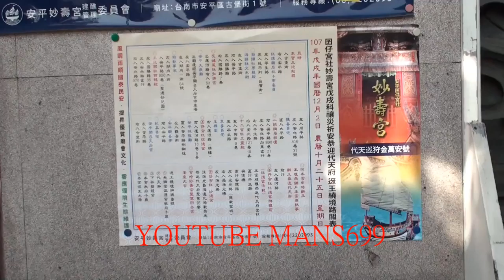影片2018 12 2台南安平妙壽宮繞境~路關